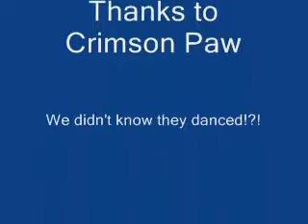The Secrets of Crimson Paw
This undercover caught them gathering for. Dancing!